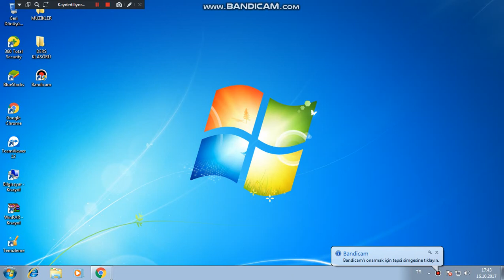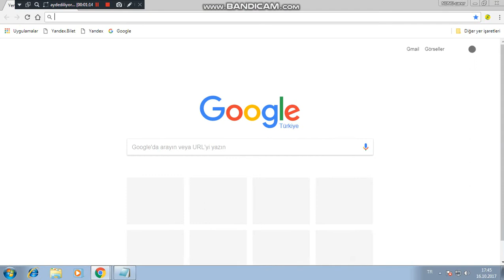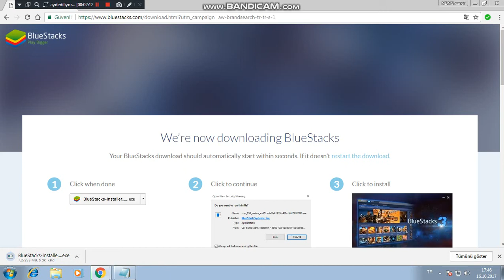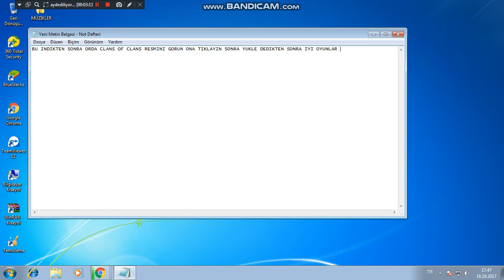CLASH OF CLANS NASIL BILGISAYARA YE INDIRILIR !!